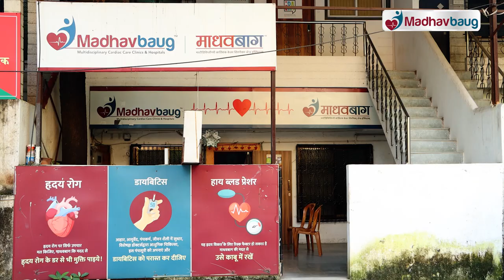मुझे ब्लॉकेज के लिए ऑपरेशन करवाना ही नहीं था....... तब मुझे इसका पता चला.....